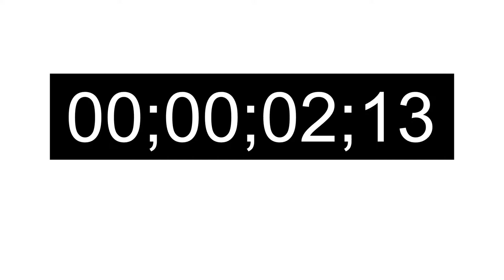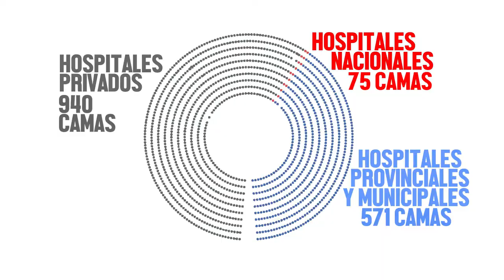Big Data Mar del Plata - 06 - Salud Parte 1